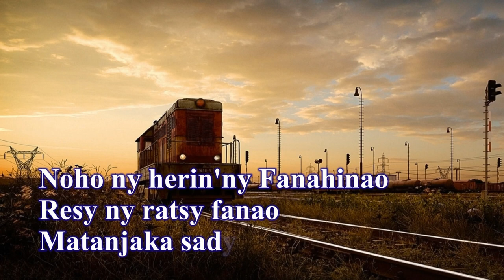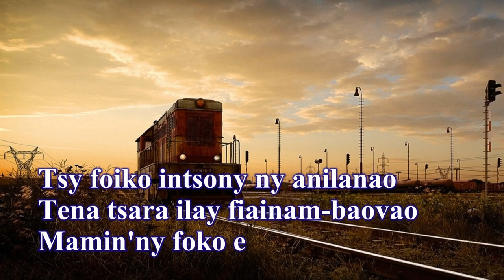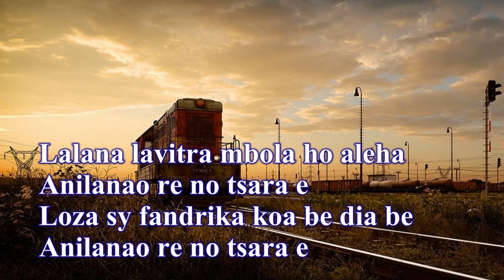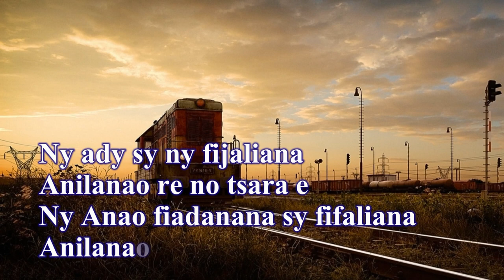TSY VITAKO - Jaw's Band - instrum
Feonkira fiderana - Karaoké évangelique malagasy